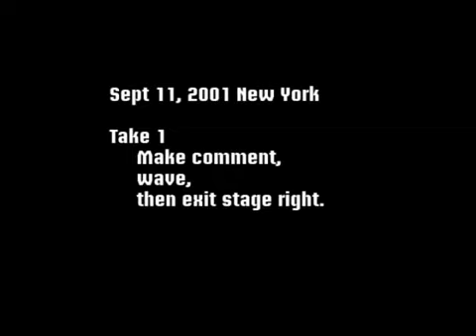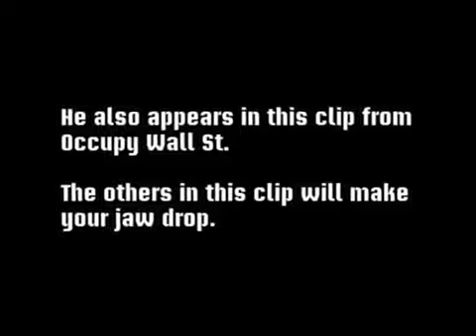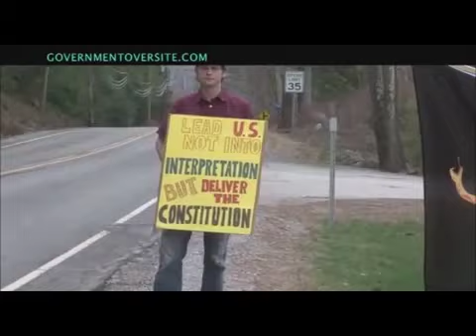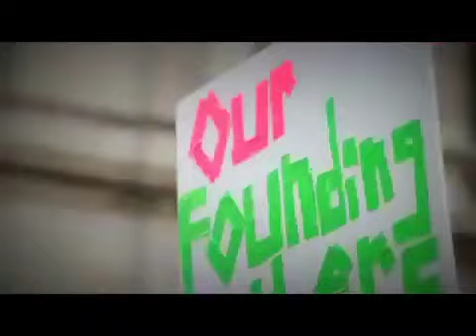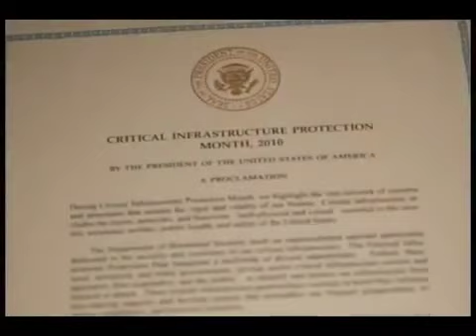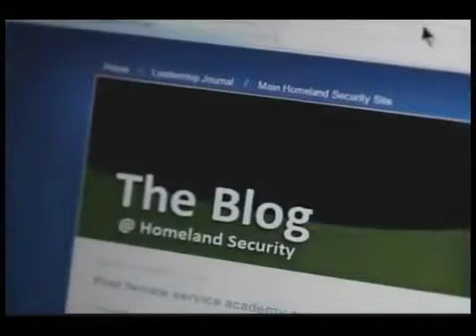The Truth EXPOSED pt 2c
Uploaded by dallasgoldbug.
the web site the 1%'ers are afraid of.

FAIR USE NOTICE: This site contains copyrighted material the use of which has not always been specifically authorized by the copyright owner. wellaware1 is making such material available in an effort to advance understanding of environmental, political, human rights, economic, democracy, scientific, and social justice issues, etc. We believe this constitutes a 'fair use' of any such copyrighted material as provided for in section 107 of the US Copyright Law. In accordance with Title 17 U.S.C. Section 107, the material on this site is distributed without profit to those who have expressed a prior interest in receiving the included information for research and educational purposes.

A larger body of his work can be seen on this youtube users account.